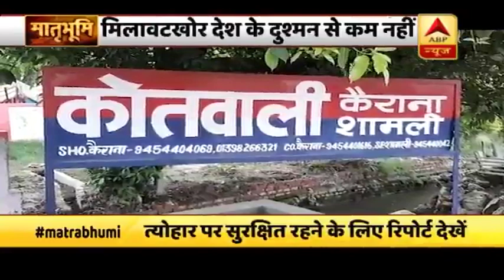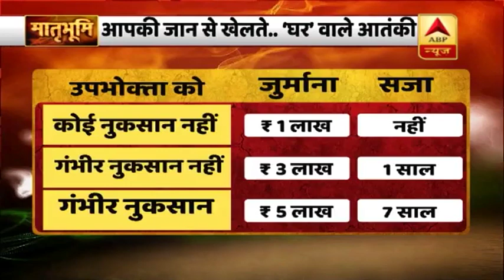Special Report: दीवाली पर मिलावटखोरी के मिठाईयों से हो जाइए सावधान ! | ABP News Hindi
आज धनतेरस है और दो दिन बाद रविवार को दिवाली. रोशनी और खुशियों का वो त्योहार जो बिना मिठाइयों के पूरा नहीं होता. लेकिन क्या आपको पूरा यकीन है कि त्योहार के लिए जो मिठाई का डिब्बा खरीदकर आप घर लाएंगे.. वो आपके परिवार के लिए सुरक्षित है.. ये सवाल हम इसलिए पूछ रहे हैं कि क्योंकि दिवाली से ठीक पहले देश के कोने-कोने में फूड सेफ्टी डिपार्टमेंट की टीम छापेमारी कर रही है.. और छापेमारी में मिठाइयों की फैक्ट्री से जो तस्वीरें आ रही हैं उन्हें देखकर आप ये सोचने पर मजबूर हो जाएंगे कि आपको क्या खरीदना है और कहां से खरीदना है इसलिए हमारी ये रिपोर्ट बहुत ध्यान से देखिएगा.. क्योंकि ये आपकी जान से खेलने वाले घर के अंदर के आतंकी हैं.